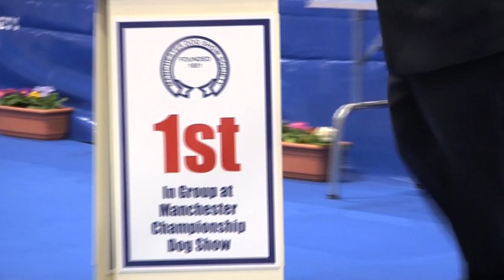Manchester Dog Show 2017 - Terrier group - Shortlist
At Manchester championship dog show in 2017 the group ring action was kicked off with the Terriers where judge Mike Vickers awarded a first group win to Ch Brakemill Barnum the Skye Terrier.
Second in the group was Wire Fox Terrier Travella Set Fair for Kebulak with the imported Norfolk - Allright Black Bess in third, and fourth was Manchester Terrier Ch Digelsa Declaration.